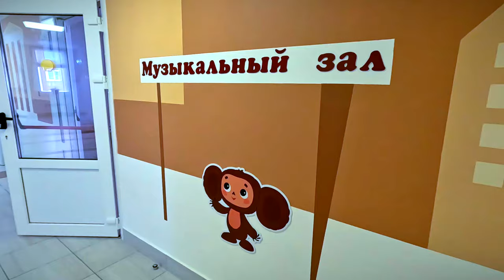В России будут проводить психолого педагогическую экспертизу игрушек